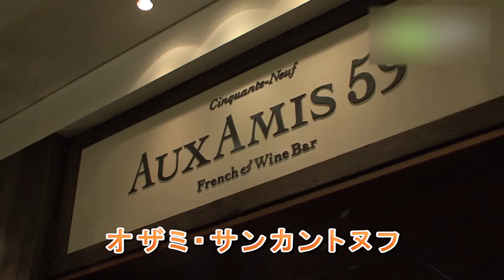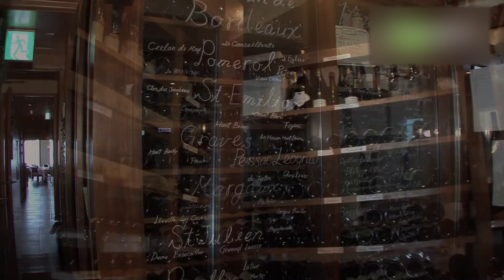オザミ・サンカントヌフ／ビストロ＆バール サンカントヌフ - 街ログ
【オザミ・サンカントヌフ】
銀座で人気を集めるフレンチレストラン「Aux Amis des vins（オザミデヴァン）」の姉妹店。東京で一番高層にあるフレンチレストラン&バー。上質のフランス料理とワインを大パノラマの夜景と共に。食材選びにこだわり、素材本来のおいしさを引き出した極上フレンチで、常時400種類以上のワインがあるのも魅力。

【ビストロ＆バール サンカントヌフ】
ランチタイムは親しみ易い本格的な洋食の味をリーズナブルな価格で楽しめ、また、ディナータイムは大人のビストロ&バーとしてワインは勿論、カクテル、ウイスキー、ブランデー等もいただけます。